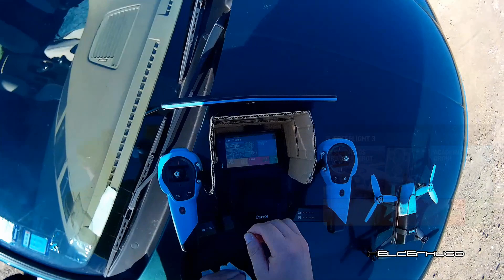Parrot Bebop FlightPlan and me in the car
Parrot Bebop FlightPlan and "follow" me in the car